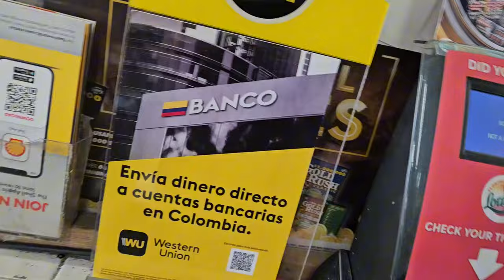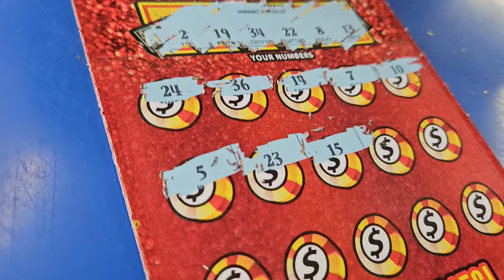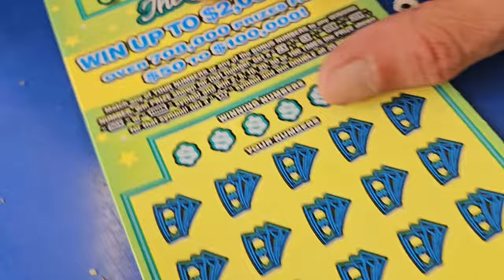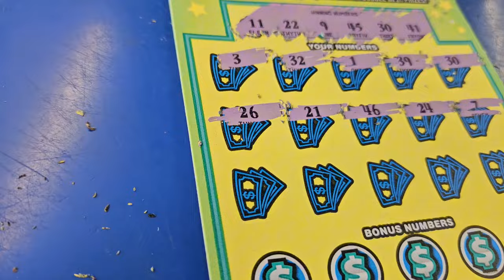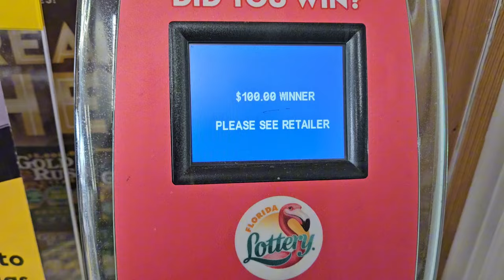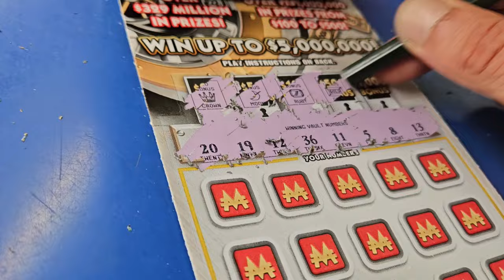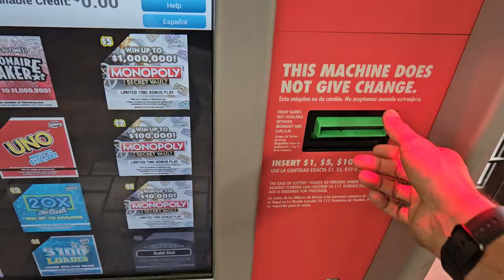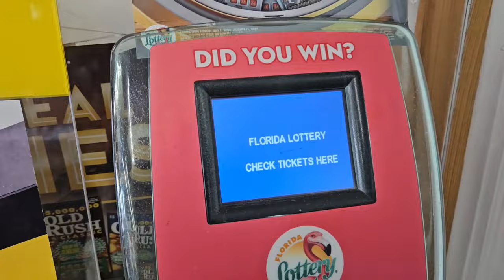💥BIG WIN💥 BUYING ONLY ONE TICKET🤑 PROFIT BABY!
I kept playing and Boom Found a Battleship Symbol🤑